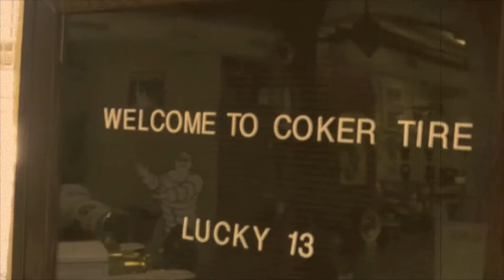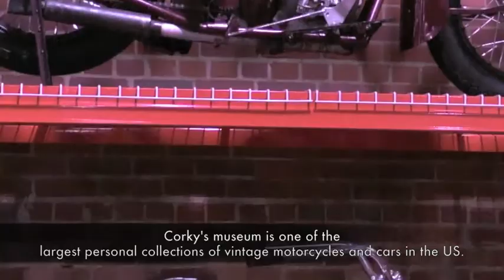Coker Tire Visit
Come along as we tour the Coker Tire headquarters in Chattanooga, Tn.